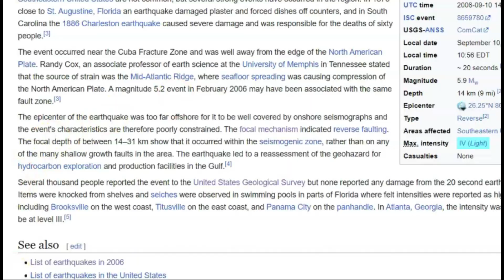💥 Gulf of Mexico Interplate Earthquake, Off The Coast Louisiana, Mississippi and Florida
A very unusual earthquake that happened where earthquakes are rare. In 2006 there was a magnitude 5.9 and a M5.0 earthquake near this same location. This was a Interplate earthquake, meaning it happen no where near any faults or plate boundaries.